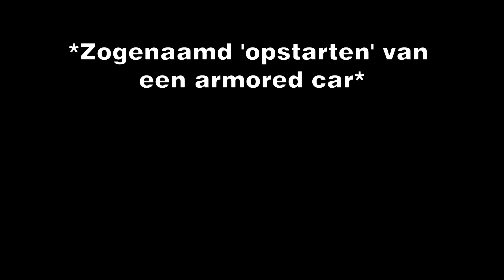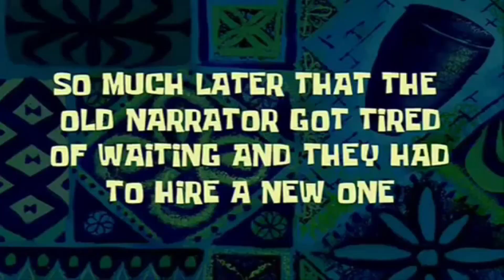WoT Hoogtepunten #51: Lennard gaat te ver!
Ja hoor het is weer een lachen gieren brullen... Zoals gewoonlijk met lennard. Op dit moment is dat niks nieuws meer, maar wat is het toch een drug voor hem... Voornamelijk als er ook killsteals aan de pas komen -___-

Outro:
Skyper - the flight